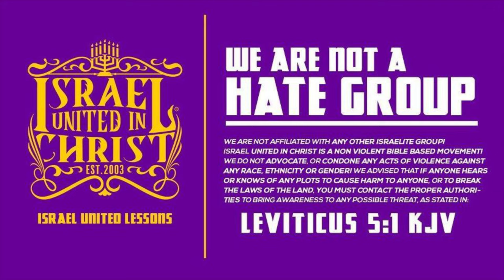What Is John 3:16 Really Talking About?